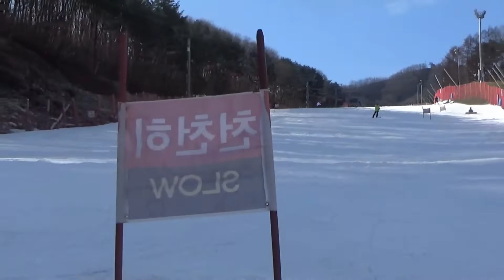warm up skiing